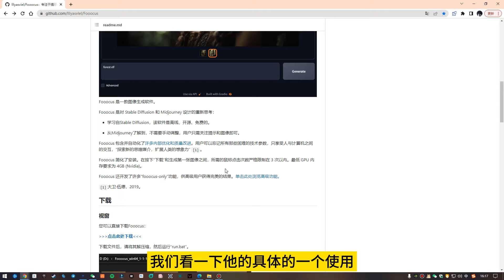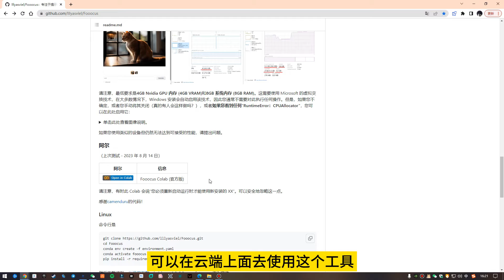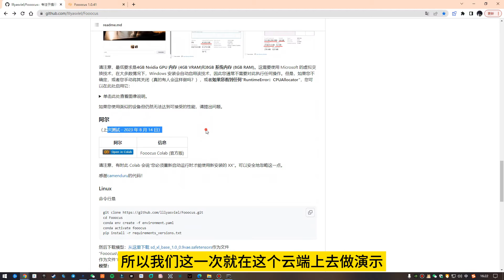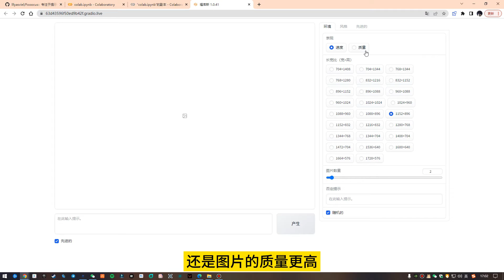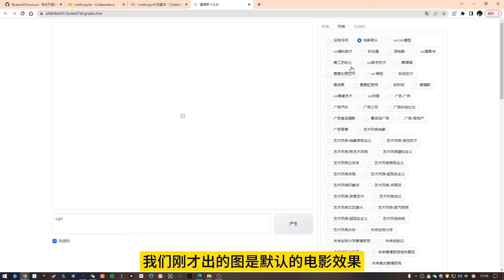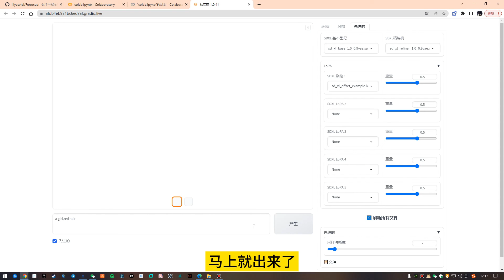【AI绘画 Fooocus】全新AI绘画工具 | 免参数 | 免反向提示词 | 超多预设风格 | 一键生成 | 下载即用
这款AI绘画工具，集合了stable diffusion、midjourney两大主流工具的优点，简化了参数的概念，只需要输入正向提示词，即可生成相应的图像。

💥全网最快最稳定VPN：

   🎈PS AI
   🎈ChatGPT Plus
   🎈Netflix
   🎈Midjourney